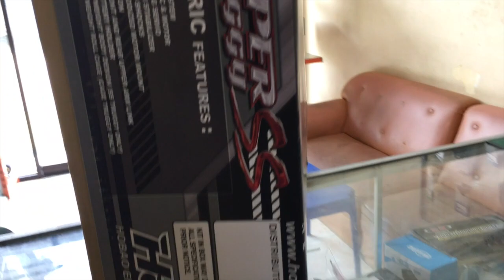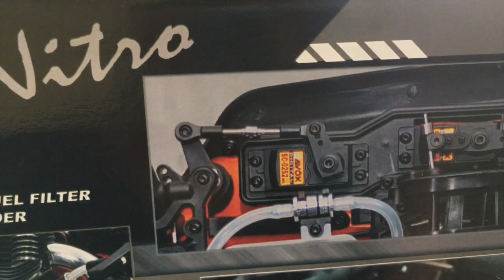RC HOBAO HYPER TRUGGY 1/8 NITRO ENGINE | UNBOXING DAN TEST RUN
Support more
follow IG : RCHOBBYTECHBALI